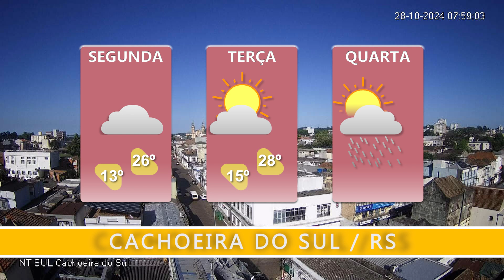PREVISÃO DO TEMPO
Rio Grande do Sul tem predomínio de sol neste começo de semana.